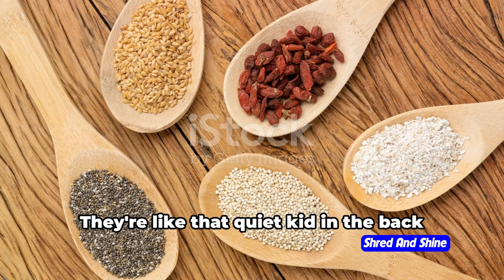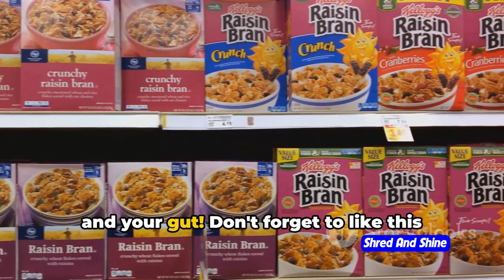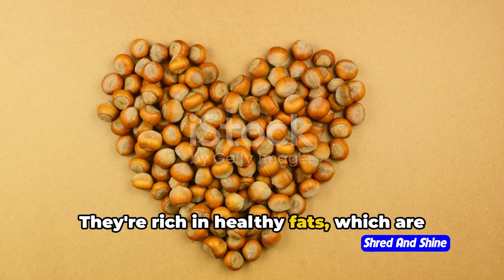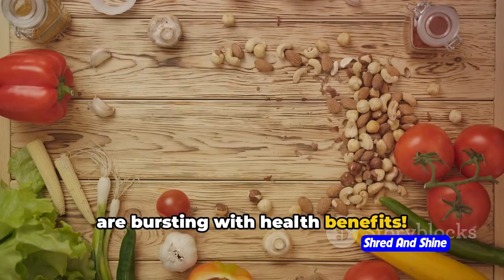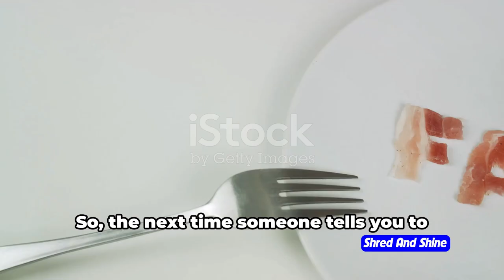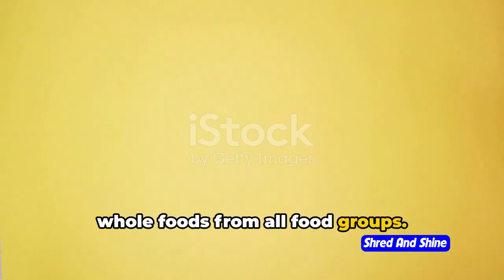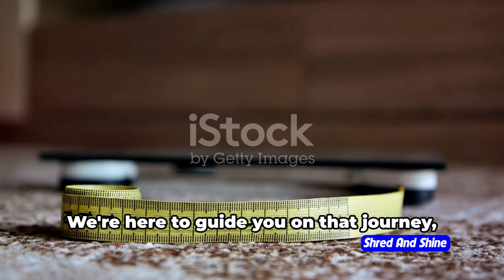Which foods are Considered the 4 pillars of the Longevity Diet?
Find out which foods are the four pillars of the Longevity Diet in this informative video! The Longevity Diet has gained popularity for its potential health benefits. Discover which foods are essential for this diet and how they can contribute to a long and healthy life.